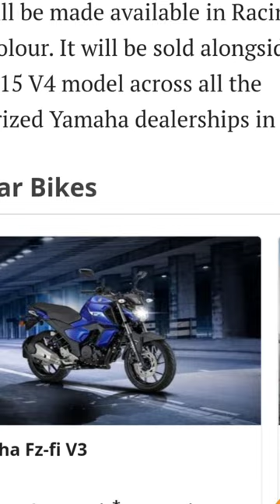yamaha r15 s finally lunched // yamaha r15 s coming soon // r15s re launch //r15s